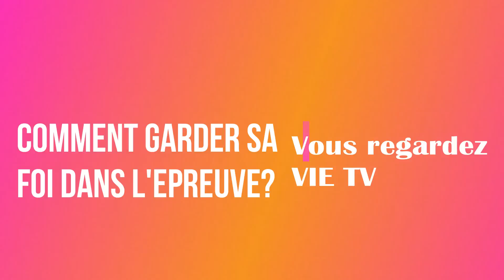Peut-on garder sa foi dans l'épreuve? (maladie, oppressions, prière bloquée...) P. Y. Castanou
Est-il possible de garder la foi quand on passe par des périodes difficile, voire extrêmes?